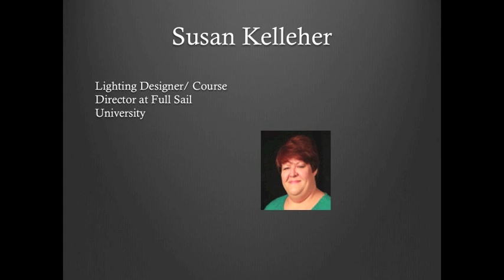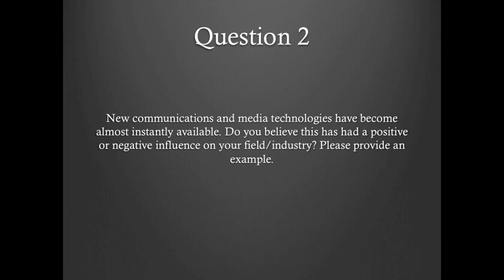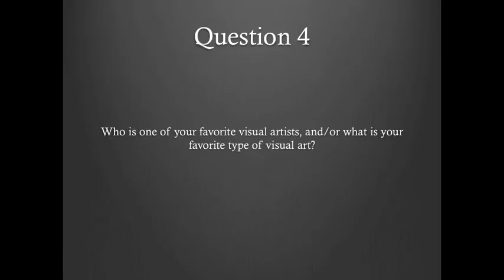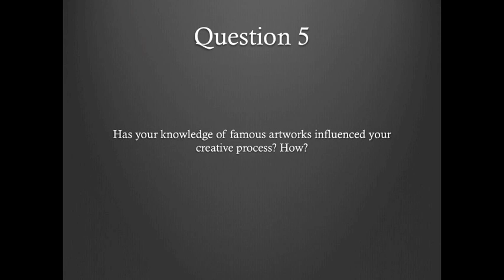Art and the Industry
Art and the Industry project for Art 2007 at Full Sail University

References
All pictures are in order according to the order in which you see them in the video

Susan Kelleher. Lighting Designer/Course Director at Full Sail University. Interviewed on Wednesday, March 19th, 2014.

Images

1. Katy Perry Concert.
2. Drake elation lights.
4. iPhone conert teaser super.
5. Concierto azul.
6. Youtube Live concerts.
7. Reporters magazine.
8. 3d projection mapping.
10. Jose Afonso.
11. Tim dobbs photography.
12. St. John the Baptist by Michelangelo Caravaggio.
13. A Lady at the Virginals with a Gentalman by Vermeer.